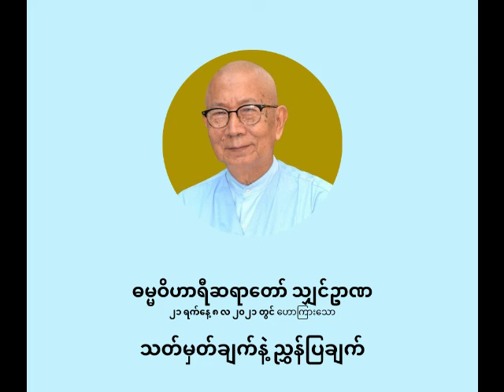ဓမ္မဝိဟာရီ ဦးဥာဏ - သတ်မှတ်ချက်နဲ့ ညွှန်ပြချက်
သတ်မှတ်ချက်နဲ့ ညွှန်ပြချက်

ပစ္စုပ္ပန်ကမ္မဝါဒ ဗုဒ္ဓဘာသာ
ဓမ္မဝိဟာရီ သျှင်ဥာဏ
(မိုးပြာဆရာတော်)